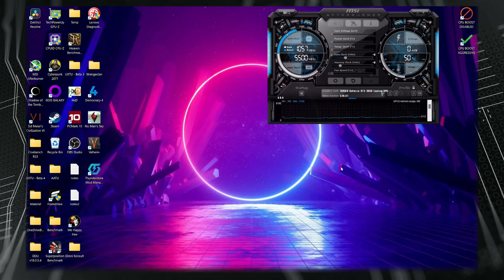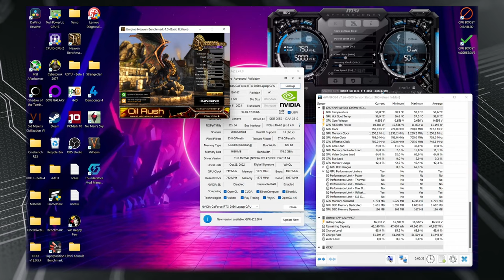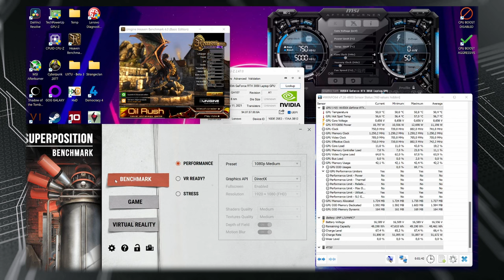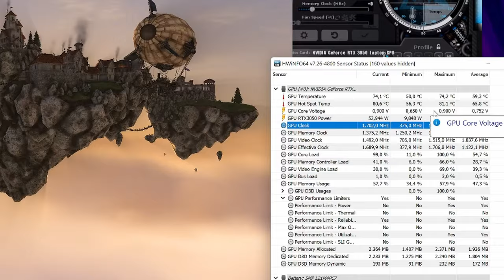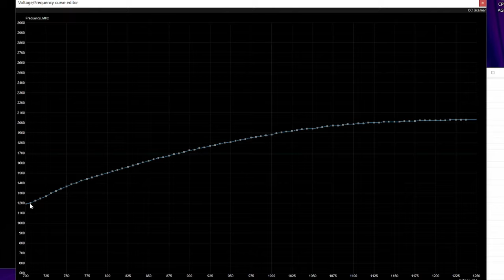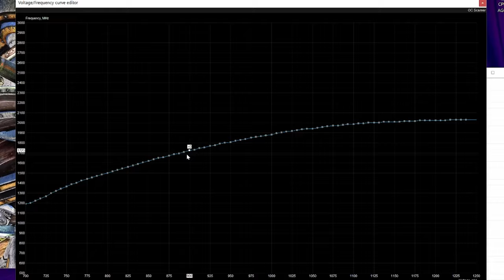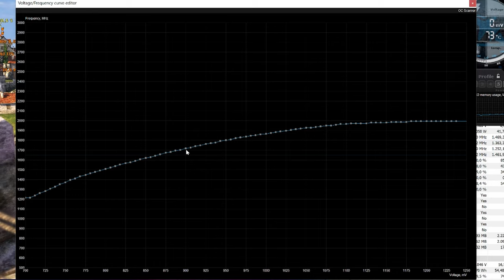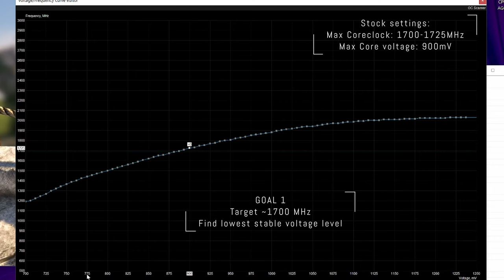How to UNDERVOLT your Laptop GPU! - Less heat & and more performance in 2023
Addition: Also, go in to MSI Afterburner settings and select "Unlock Voltage Control" and "Unlock Voltage Monitoring" too for it to work!

A detailed guide and background for undervolting your laptop GPU which will lead to a cooler and more silent laptop while still increasing performance, PURE MAGIC!

Link to the previous video showing how to disable CPU boost and the beneficial effects this have for gaming:

Pardon the lower OBS resolution, will be increased back to 4k for future videos :)

Hardware used:
Lenovo Slim 7 Pro X AMD with RTX 3050

Timestamps:
00:00  Introduction
00:53 Apps needed to Undervolt/Overclock
03:14 Initial steps to begin Undervolt/Overclock
08:00 Undervolting begins & a common mistake
13:45 Undervolt1 - Performance mode and important trick
17:07 Overclocking
18:24 Undervolt2 - Minimum Power mode settings
20:08 GPU Memory overclocking
22:19 Parting thoughts and advice for OC/UV
23:30 Undervolting results and fps gains

Soundtrack:
Soundtrack: Lo-Fi Beat | Coffee by Alex-Productions